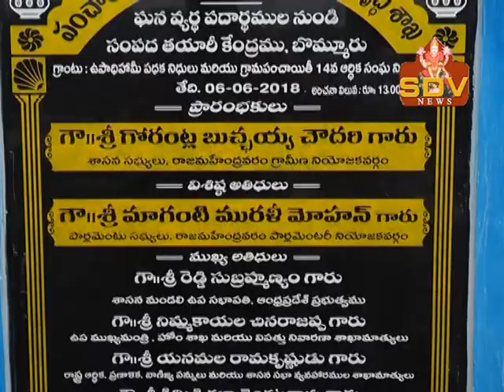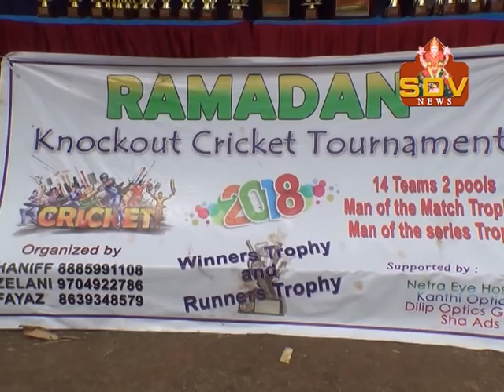SDV NEWS RJY 06-06-2018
SDV CHANNEL RAJAHMUNDRY